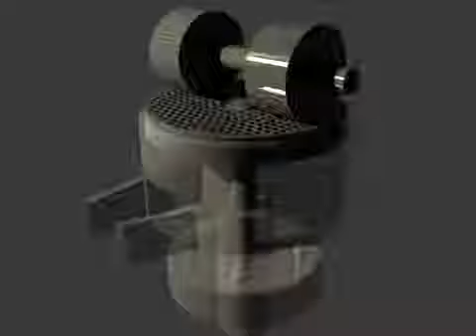قطع غيار مصنع اعلاف